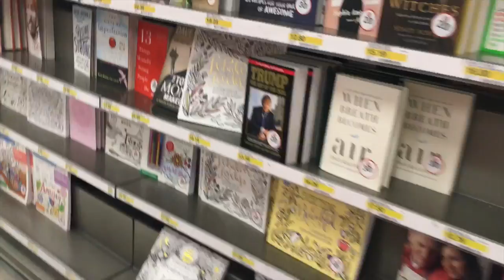Target Haul, Mini Apartment Tour, Daily Vlog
We appreciate your support! Come along with me on my little Target adventure where I'll share a mini Target haul of what I got! Also a mini apartment tour is in store for y'all to update you on new additions!

Hey hey! I'm Lauren Nicole, I'm really hope y'all liked today's Target Haul blog. XOXO Lauren Nicole